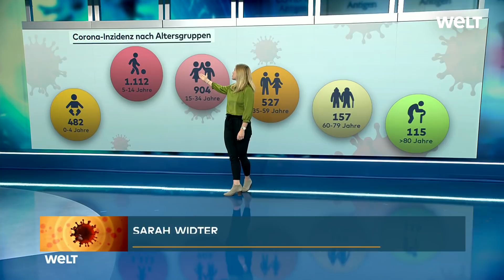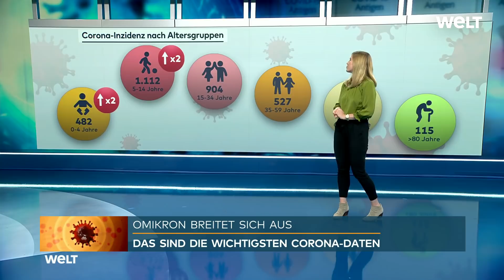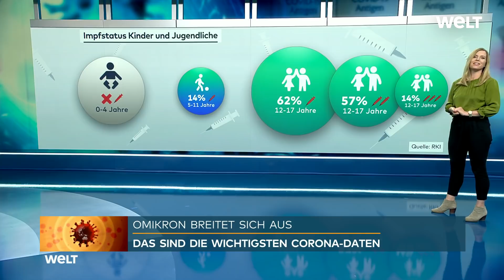OMIKRON-LAGE: VIERTE WELLE trifft Kinder und Jugendliche besonders hart | CORONA-Überblick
Die vierte Corona-Welle schwappt massiv über Deutschland. Die Omikron-Variante trifft vor allem Kinder und Jugendliche. Ein Überblick über die aktuelle Lage zeigt Sarah Widter im Studio.